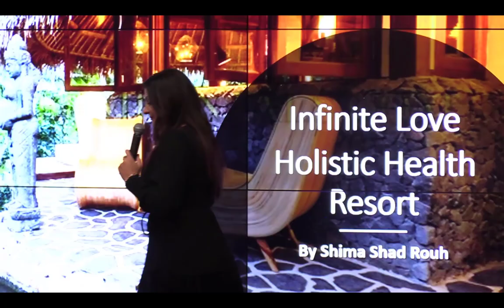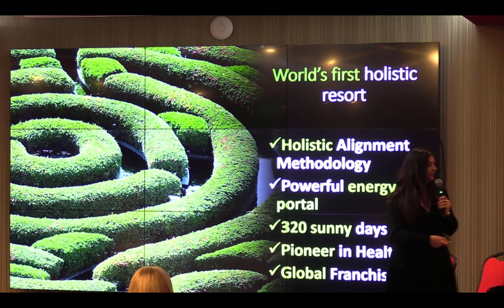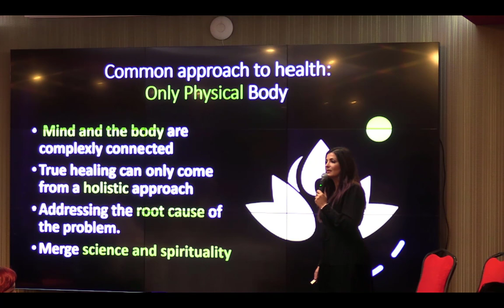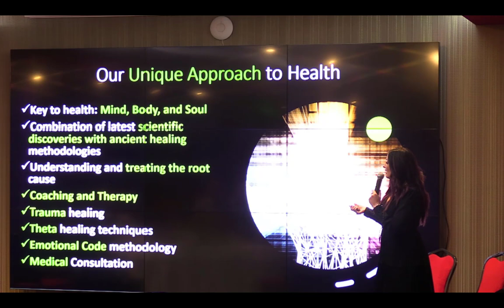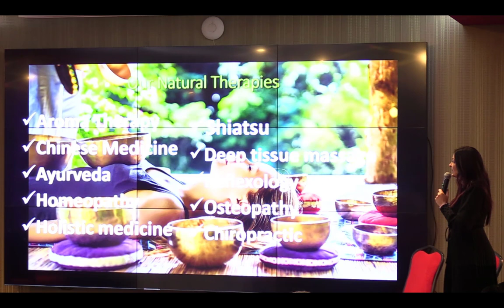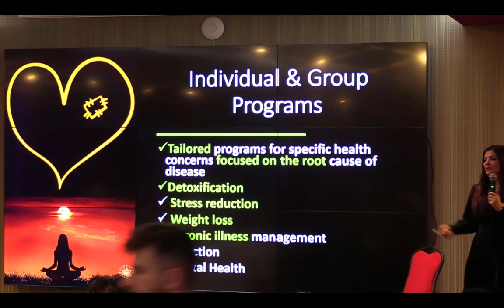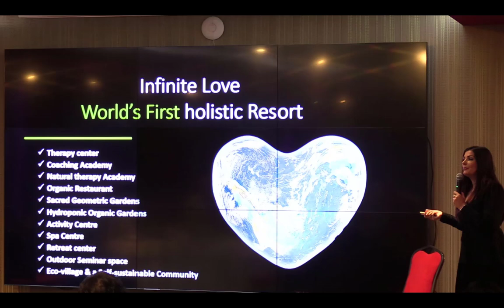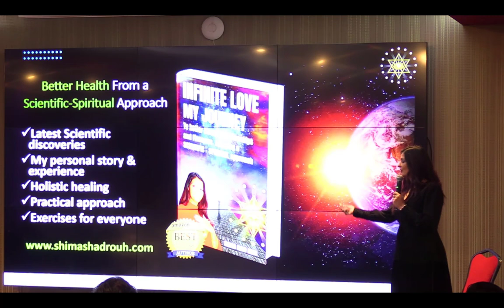Infinite Love Holistic Health Resort at Transylvania Summit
Welcome to the world of Infinite Love, the world's first holistic resort that utilizes Integral Holistic Alignment methodology to achieve complete health and wellness in every aspect of life - mental, physical, and emotional. Our mission is to empower people to live their best life by providing them with the tools and resources they need to achieve optimal health and happiness.

Nestled on a powerful energy portal in Andalucía, Spain, our resort offers breath-taking 360-degree views of the mountains and ocean. It's truly a paradise on earth! With over 320 sunny days per year, our guests can fully soak up the beauty and tranquillity of our surroundings while enjoying our state-of-the-art facilities and services.

But what sets Infinite Love apart from other wellness resorts is our unique approach to health and healing. We utilize cutting edge technology together with ancient healing methodologies and sacred geometric design to intensify the healing effects of our services, making our resort a pioneer in the wellness industry.

As the first of 50 franchises in 50 different countries, we have the opportunity to make a significant impact on the wellness industry and bring our unique approach to people all around the world. So come join us on this transformative journey towards complete health and wellness! Support us in this movement to create a better world for all of us with your donations visiting